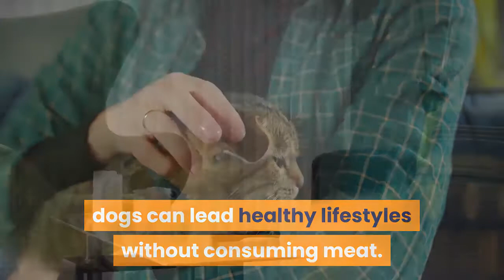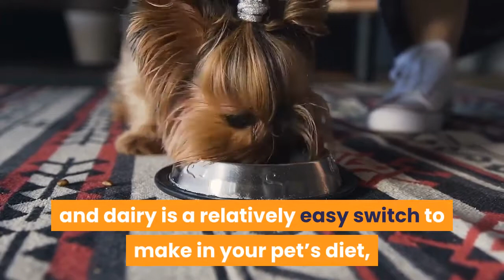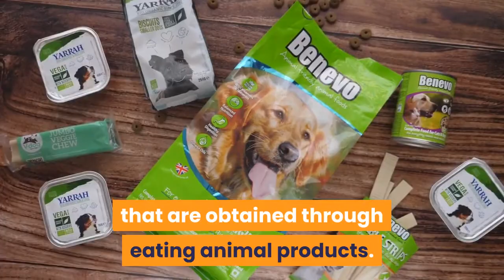IS IT HEALTHY TO FEED MY DOG A MEAT FREE DIET